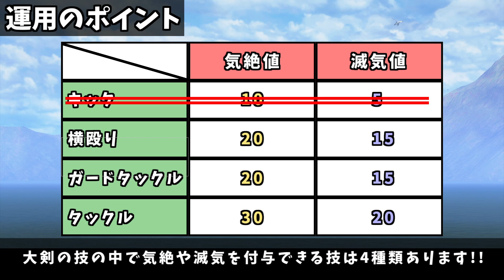無限にハメられる最強気絶抜刀大剣！！怪異モンスターを5回もスタンさせられる！！神護石なしVerも同時公開！！[モンスターハンタ ーライズ：サンブレイク(MHRISE:SUNBREAK)]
今作の気絶抜刀大剣は、マジで使えるレベルに仕上がってます!!
普段と違う趣向で遊べますので、ぜひ一度使ってみてください～(∩´∀｀)∩

≪目次≫
0:00 あいさつ
0:32 装備構成(武器)
0:46 装備構成(防具)
1:15 スキル構成
1:32 神護石なしVer装備
1:59 最強ポイント:気絶&ひるみで完全拘束!!
2:36 最強ポイント:合計会心率100％!!
3:00 最強ポイント:大剣に必要なスキル全部盛り!!
3:24 運用のポイント:おすすめの気絶&滅気技!!
4:04 運用のポイント:効果的な連携技!!
4:25 運用のポイント:落とし穴はマストアイテム!!
4:36 運用のポイント:雷毛コロガシがスタンを手助け!!
4:54 おだんご
5:10 オトモ
5:48 実戦
9:30 まとめ

モンハンにまつわる動画を投稿してます(*ﾟ▽ﾟ)ﾉ
MHWIBではMR999、MHRISEではHR400!!
モンハン好きな人は気軽に絡んでやってください‹(_ _)›

☆近況はTwitterにて《ニッチモ/@nittimoani》
☆[コメント]や[いいね]もお待ちしております!!

★楽しんで見られるような動画を目指しますので、ご視聴よろしくお願いします!!
　いつも動画を見てくれてありがとう─=≡Σ((( つ･ω･)つ!!!

【使用機材】
メインPC(自作)…AMD Ryzen3700X/GeForce RTX2070/TEAM DDR4 3200Mhz Elite Plus 32GB/ANTEC 80PLUS GOLD 電源/ WD SSD M.2 1TB/MSI B450 GAMING PLUS MAX /CORSAIR 4000D
マイク…Blue Yeti Blackout Edition BM400/FIFINE K670
モニタ…ASUS VZ239HR/Pixio PX248 Prime
キーボード…Razer BlackWidow V3 Tenkeyless JP
マウス…Razer Basilisk X HyperSpeed
録画機…Elgato HD60S/GV-HDREC/TreasLin
編集ソフト…Aviutl/Power Director
ゲーム機…PS4,Switch,PS3,Wii,XBOX360,3DS,DS

【使用楽曲】
・魔王魂 様
・音楽の卵 様